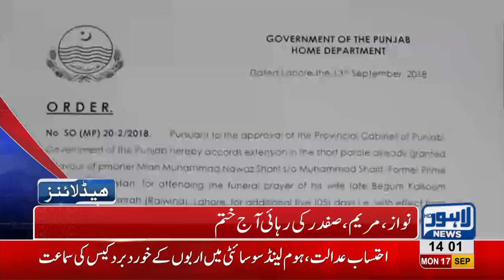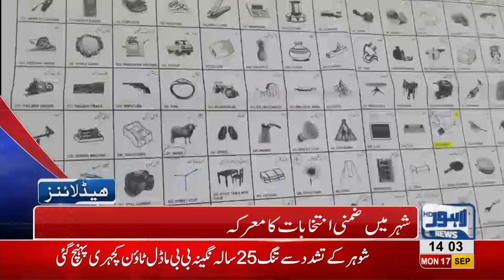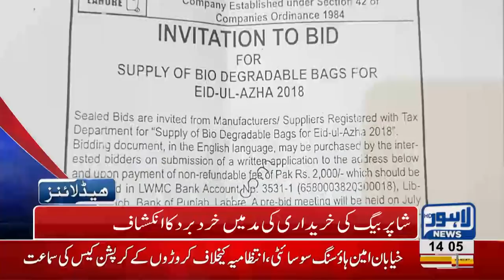02 PM Headlines | Lahore News HD | 17 September 2018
Watch 02 pm headlines: Nawaz Sharif, Maryam Nawaz and Captain Safdar's parole ends today - Political and Social figures visit Jaati Umra for offering condolences on Kulsoom Nawaz's demise - Asif Ali Zardari and Bilawal Bhutto met Nawaz Sharif at Jaati Umra - Rasm e Qul of Kulsoom Nawaz held at Jaati Umra -  Governor house opens its door to public - Rich Civil Service of Poor country - By Elections to commence on October 14 - City's security high alert prior to Muharram ul Haraam's processions - Unique attires of the Pakistan Cricket team in Asia Cup.